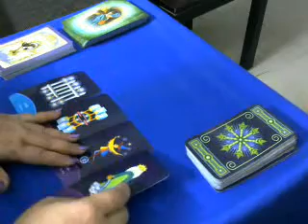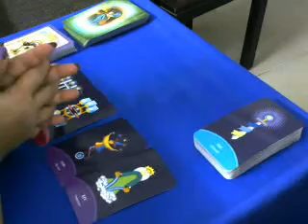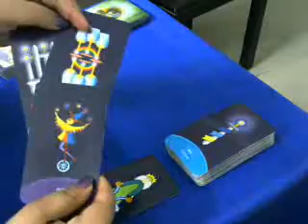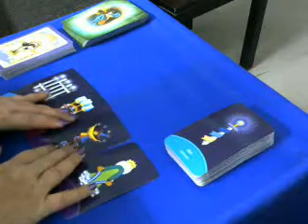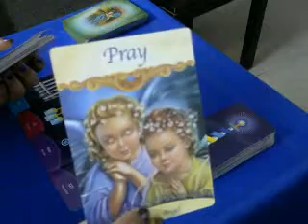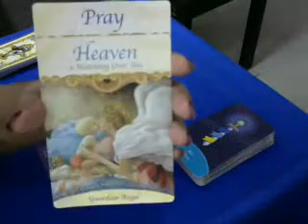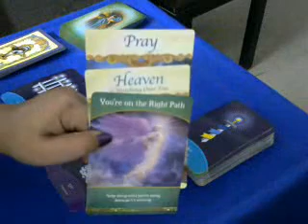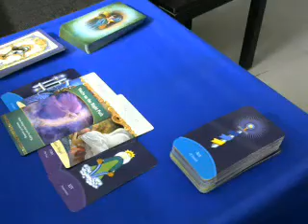New Journey - Gemini - 21 - 27 May 2019